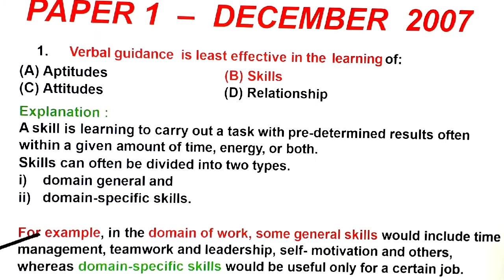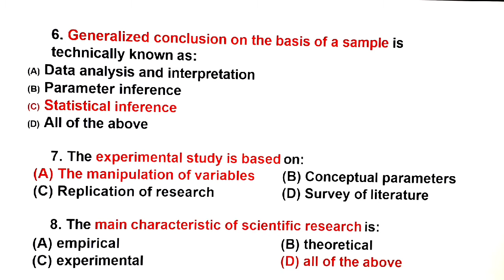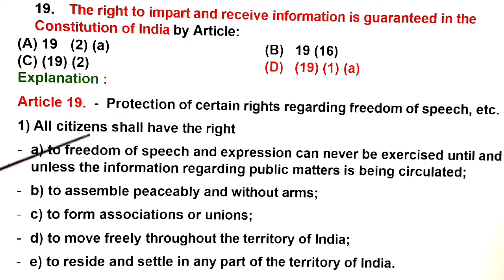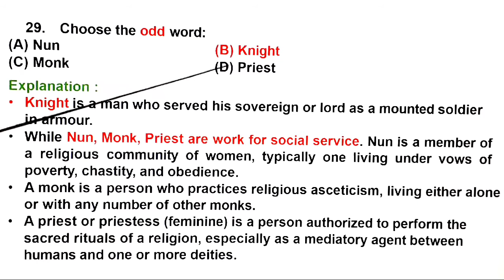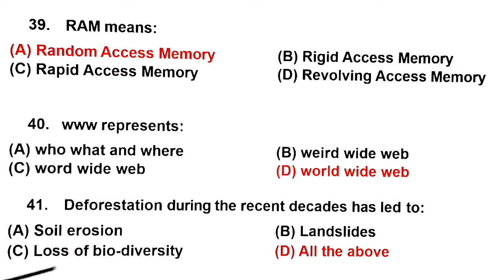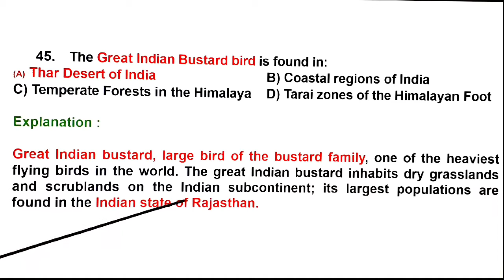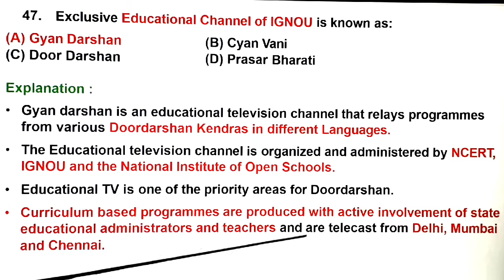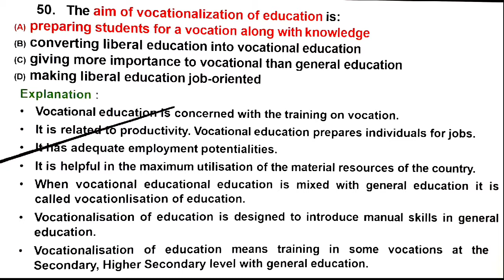UGC NET Paper 1 | NET December 2007 | Solved Questions with Answers | Teaching & Research Aptitude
In this video we have discuss the UGC NET Paper 1 – December 2007 - Teaching & Research Aptitude Topic.  It will surely help you in UGC NET / JRF / SET exams.
You can qualify UGC NET exam if you are dedicated, smart and willing to work hard. This video providing some important ideas and MCQs, Solved Previous year questions in UGC NET Paper 1, which will help you to realize your dream.

UGC NET / SET - PAPER 1 -  Videos link
SET 1 – UGC NET / SET / Paper 1 - Teaching & Research Aptitude - December 2004 – Previous Year Questions with Answers

SET 2 – UGC NET / SET / Paper 1 - Teaching & Research Aptitude - December 2005 – Previous Year Questions with Answers

SET 3 – UGC NET / SET / Paper 1 – June 2006 - Teaching & Research Aptitude - Previous Year Questions with Answers

SET 4 – UGC NET / SET / Paper 1 – December 2006 - Teaching & Research Aptitude - Previous Year Questions with Answers

SET 5 – UGC NET / SET / Paper 1 – June 2007 - Teaching & Research Aptitude - Previous Year Questions with Answers